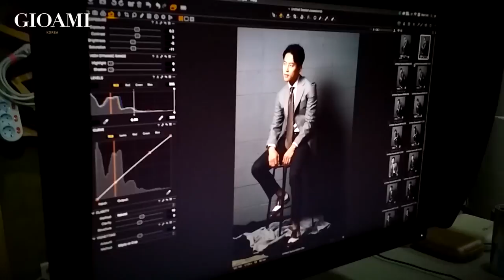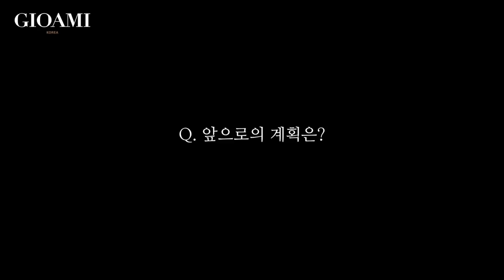[GIOAMI KOREA] 뇌섹남, 엄친아 고주원의 화보 촬영 현장 공개